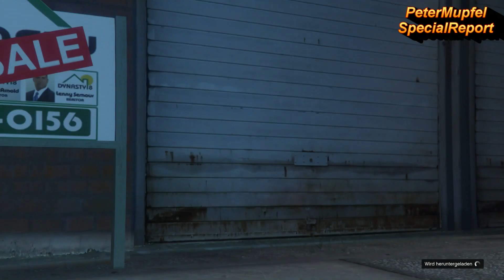GTA 5 Online * Erneut GEPATCHT * Money Glitch * NextGEN *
Erneut Gepatcht! Geht nicht mehr! Erneut Gepatcht!
Das Rennen "Däumchen Hoch"
* Intro Designer: PeterMupfel
GTA 5 GÜNSTIG KAUFEN
GTA 5 (Alle Konsolen und PC)
XBox Live Gold - Mitgliedschaft
EINKAUFEN BEI AMAZON
MEINE AUSRÜSTUNG
Mein Laptop
Mein Mikrofon
Mein Aufzeichnungsgerät
Mein Headset
KAUF DEIN NÄCHTES GAME HIER für ALLE KONSOLEN UND PC
SCHAUT 1000te VON FILME UND SERIEN. GENIEST DEN KOSTENLOSEN PREMIUM VERSAND UND WEITERE VORTEILE MIT
AMAZON PRIME